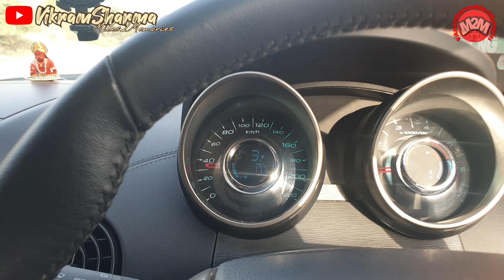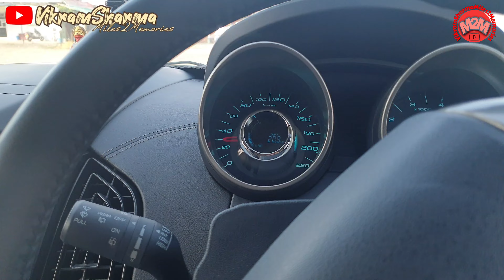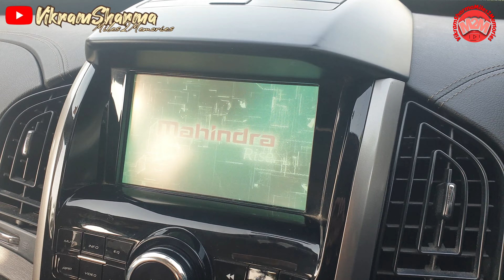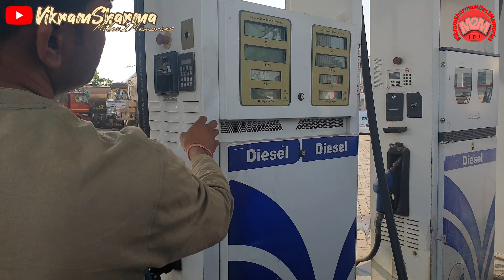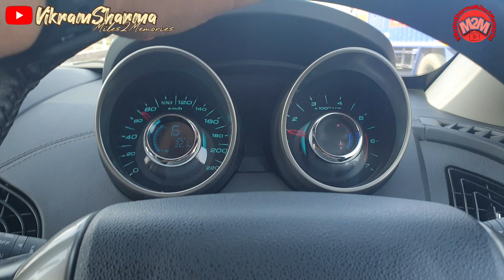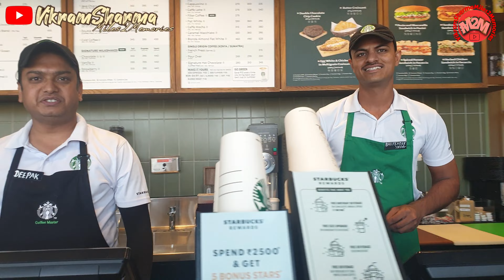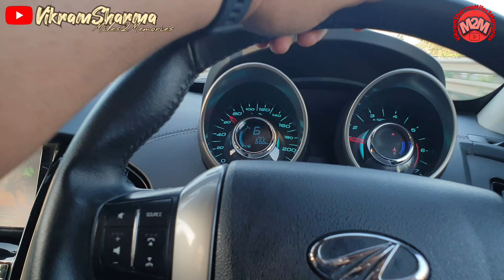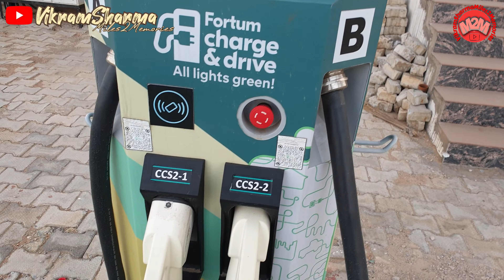Jaipur | The Magnetic City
Vlog Description

Vikram.Miles2Memories

VIKRAM SHARMA
From : Gurgaon